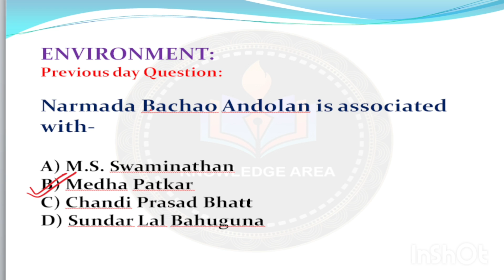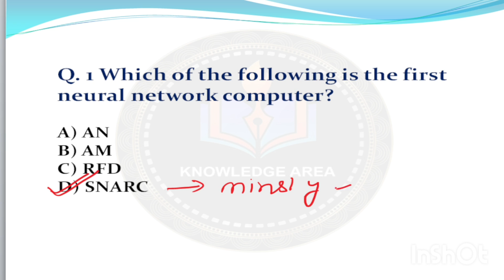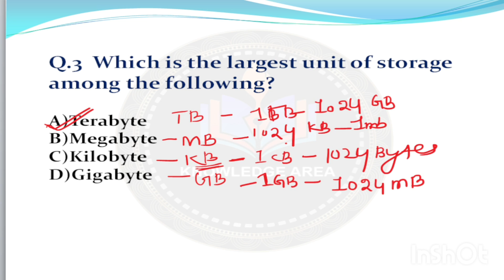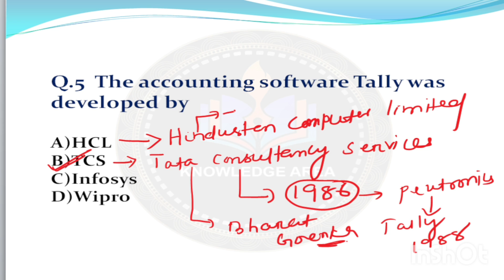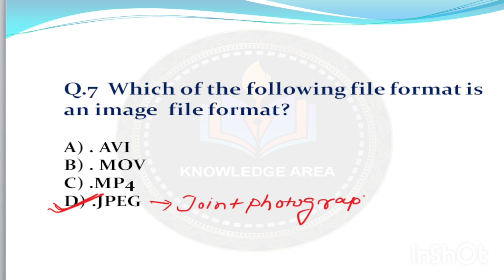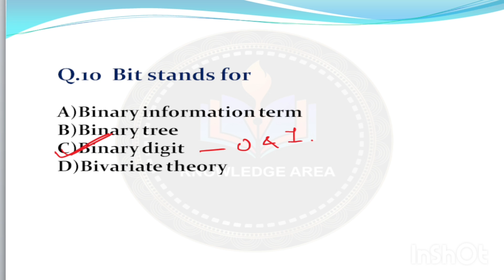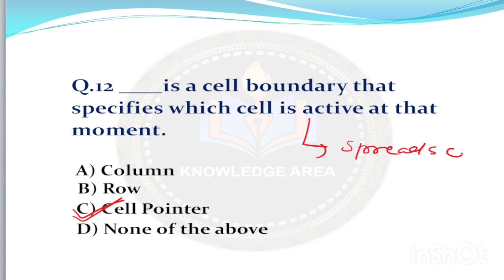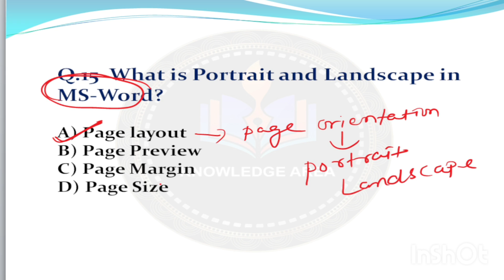SERIES-06#Most Expected MCQ of Computer 💻Preliminary Exam of High School Teachers 2022-23#OSSC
Target 🎯 Preliminary Exam for High school Teacher Exam -2022-23

🎯 Series No.6#Mcq Question bank of Computer

This vdo specially helpful for clearing the High school Teacher Exam